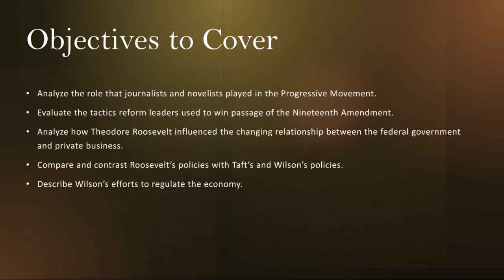Week 21 - US History Grade 12 - Mr. Ahmad Abu Rashed